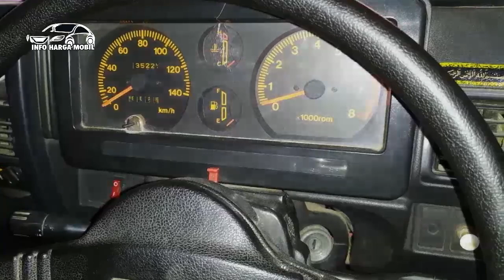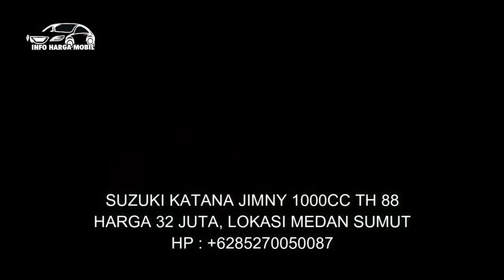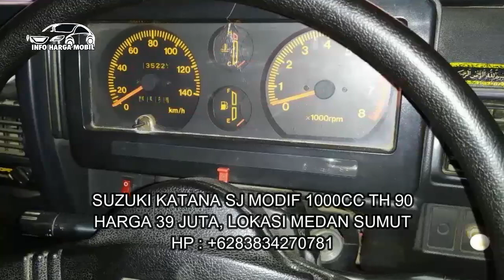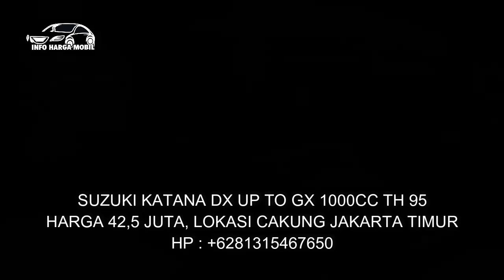Siap di Order Mobil Suzuki Katana Harga Bisa Nego Termurah Cuma 27 Juta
1. SUZUKI KATANA 1000CC TH 89

2. SUZUKI KATANA JIMNY 1000CC TH 88

3. SUZUKI KATANA 1000CC TH 89

4. SUZUKI KATANA GX 1000CC TH 91

5. SUZUKI KATANA SJ MODIF 1000CC TH 90

6. SUZUKI KATANA DX UP TO GX 1000CC TH 95